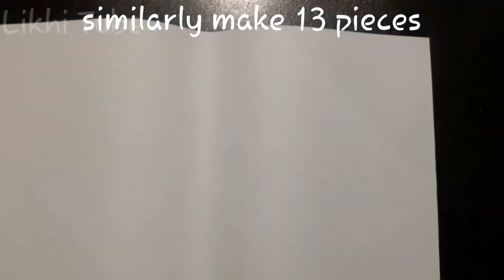DIY Match stick wall hanging | Likhitha S Mayya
My name is Likhitha😄 and I upload Art & Craft and Tech videos.👍👍
And in this video I have shown how to make match stick wall hanging
If you like my video give it a thumbs up 👍
If you don't like my video give it a thumbs down 👎
Tell me your honest opinion in the comments 😊

About me :
Name : Likhitha
Age : 13
Place I live : India, Karnataka

Meet you next Sunday 🤠
Until then bye bye 👋👋